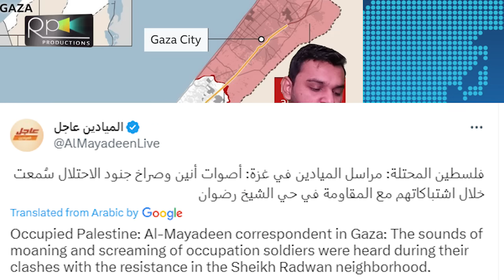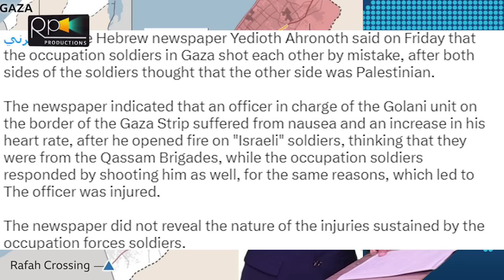Breaking , Massive Defeat To Israel , Syria Big Action,Netanyahu Trapped Updates | Biden